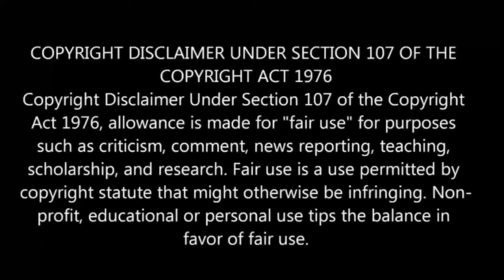Studio Apartment Good Lighting Angel Included பகுதி- 3 தமிழ் விளக்கம் | Anime boy